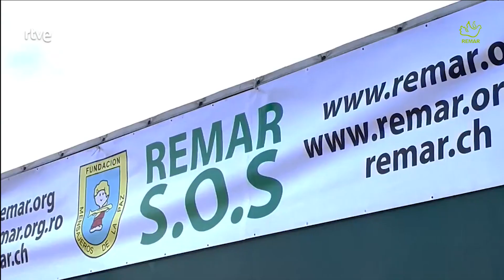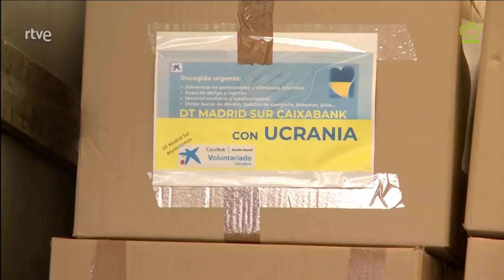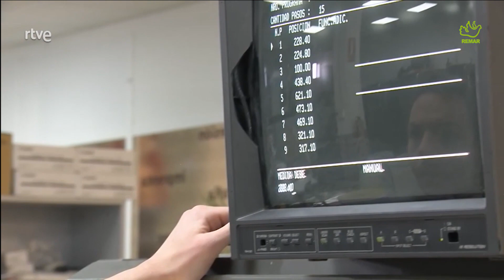REMAR SOS, UN AÑO DE GUERRA EN UCRANIA REPORTAJE BUENAS NOTICIAS ESPAÑA.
Podemos ver como trabaja la Asociación Benéfica Remar en lugares con gran necesidad como lo estamos haciendo hace ya un año en Ucrania.